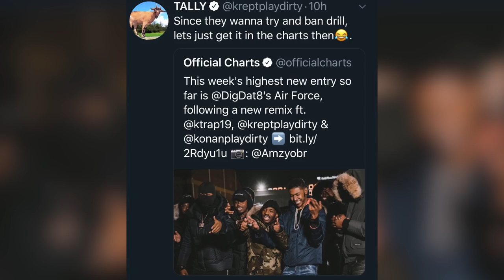Krept & Konan - Pour Me Another One ft. Tabitha [Reaction] | LeeToTheVI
'Krept and Konan ft Tabitha - Pour Me Another Oneis out now!

A List few quality Items I can honestly recommend listening to your music with.
Any purchases made through these links go along way to help support me & this channel, as I don’t make much money at all here on YouTube at all.

AUX CABLE
SYNCWIRE AUX CABLE

BLUETOOTH WIRELESS HEADPHONES
Beats By Dre EP’s
Beats By DRE Beats X
Beats By Dre Solo 3’s
Beats by Dre Studio

JBL GO ULTRA
JBL CLIP 2
JBL FLIP 4
JBL CHARGE 3